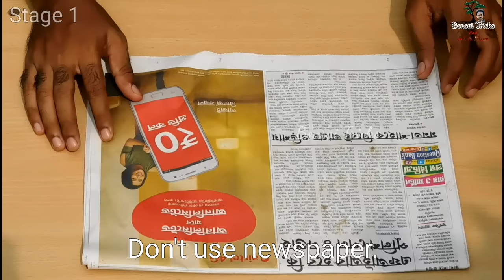How to EASILY make Compost from Kitchen Waste | FULLY AUTOMATIC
How to EASILY make Compost from Kitchen Waste | FULLY AUTOMATIC : Hello guys, today I am going to show you how to easily make compost from kitchen waste at home . In this video you will going to learn how to make compost without smell and without worms . This composting process is fully automatic and specially made for beginners . I will show you how to make automatic compost bin at home at first .Then you will learn how to make compost from kitchen waste and compost from garden waste . This organic fertilizer is best for plants . You will also learn how to make compost tea at home . This liquid fertilizer is a by product of this easy compost making process . This organic fertilizer is free , odorless  and very easy to make . You can use this best free liquid fertilizers in all of your plants like mangoes , tomatoes ,  money plants , coriander etc . If you have a garden or love gardening this composting tutorial can be very useful . कम्पोस्ट खाद कैसे बनाये. You can put kitchen scraps directly in soil but that will not be as effective as this compost making process . Compost khad kaise banaye is a tutorial for beginners on gardening . You can use it to grow plants in water or in hydroponics method .